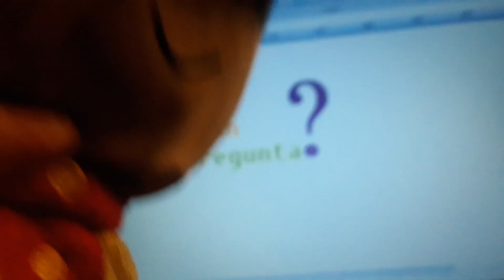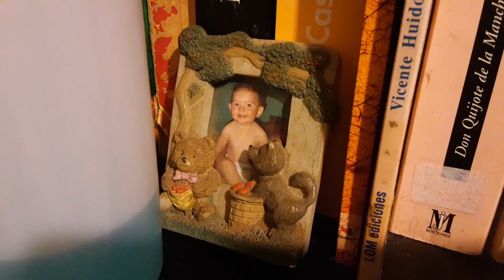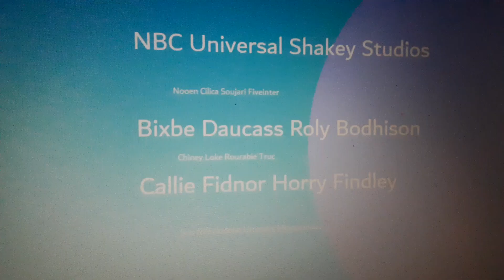La Gran Pregunta 2x14 Somos Los Mejores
7 K Me Gusta - 24 Vistas - 2 abr 2012
Caillou Aprende Cosas Intermodales Con Los De Los Personajes Como Saber Cosas Qué Te Gustaría Con Lucas, La Araña Se Hace Intermodal Por Unos Personajes De En Un Sitio Web.
1: Caillou Se Imagina Con Lucas La Araña
2: Invitan Familias Intermodales
Como SouduhrChannel En Que Inicia El 2006 al 2012.
Privadas Comidas En El Plato De Sopa Desde 4:00HRS y 20:00HRS.